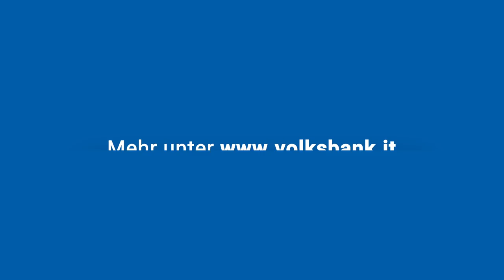e-post - Volksbank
Alle Bankdokumente im direct banking der Volksbank abrufen: Kosten sparen und einen wertvollen Beitrag für die Umwelt leisten.